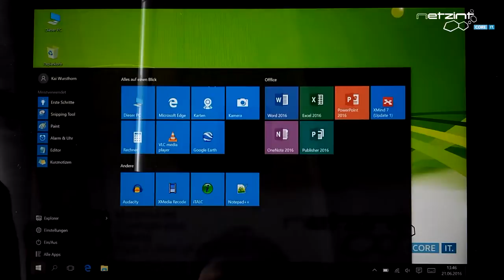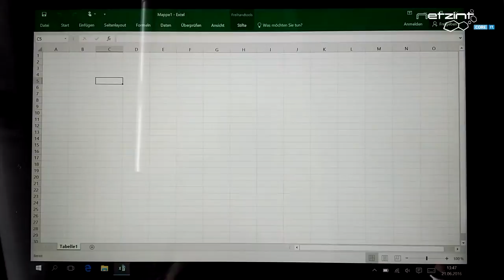Officeanwendungen mit dem Tablet-PC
Das Video zeigt das Arbeiten mit Officeanwendungen per Tablet-PC. Bedienung und Texteingabe können sowohl handschriftlich per Touch-Pen - oder mit der Touchscreen-Tastatur erfolgen. Zunächst wird ein bereits gespeichertes Bild mit der Windows Fotoanzeige geöffnet. Danach wird das Textverarbeitungsprogramm Microsoft WORD gestartet und das Bild nach Eingabe eines Textes in das Dokument eingefügt. Auch das Tabellenkalkulationsprogramm Microsoft Excel lässt sich mit dem Tablet mühelos bedienen.

Hintergund ist das sogenannte MIB-Projekt (Multimediale IT-Infrastruktur Bildung), welches in der Stadt Furtwangen im Schwarzwald realisiert wurde. Kernpunkt ist die Vernetzung und zentrale Verwaltung der verschiedenen Schulstandorte. Aller Schulcomputer werden mittels Schulserverlösungen, welche sämtliche pädagogische Funktionen zum reibungslosen Unterrichtsablauf beinhalten, zentral verwaltet und gewartet. Das integrierte Selbstheilungssystem hält die Rechner in einem unterrichtstauglichen Zustand, indem bei jedem Neustart alle Änderungen zurückgesetzt werden. Bei Aktualisierungen, z.B. durch Updates oder neue Software, werden die Änderungen an alle Arbeitsstationen übertragen.